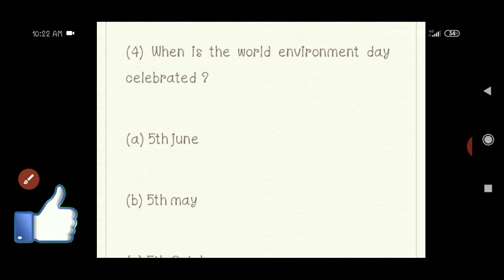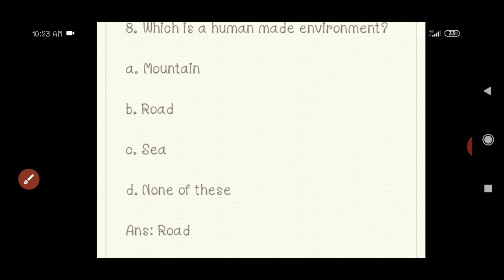Class 7 social science| Geography chapter 1 Environment MCQ | objective type que| Very important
Subject - sst
Book - Geography
Chapter 1 - Environment

Class 7 chapter 1 exercise solve
class 7 chapter 1 mcq